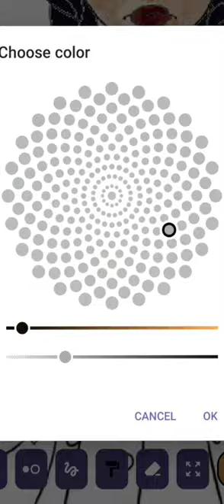Painting Wednesday Addams with @LADYNUYSHA 🦇 in the new program